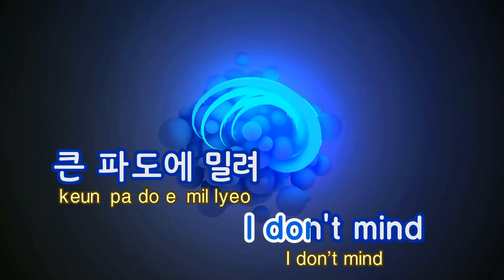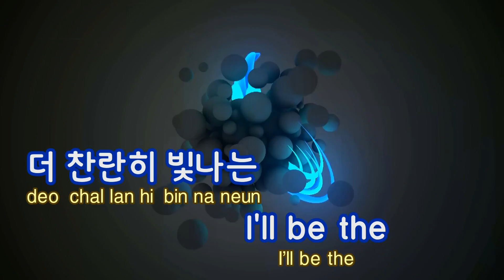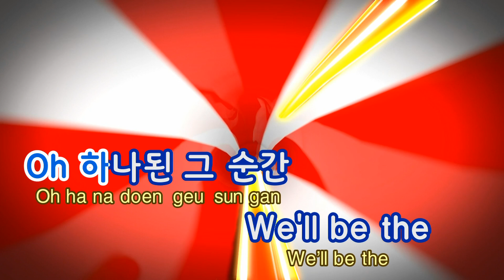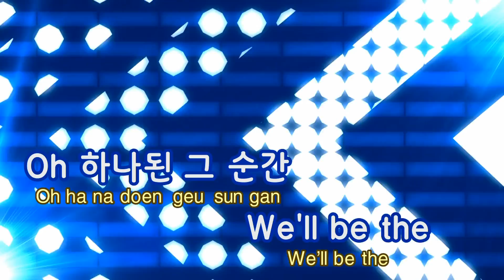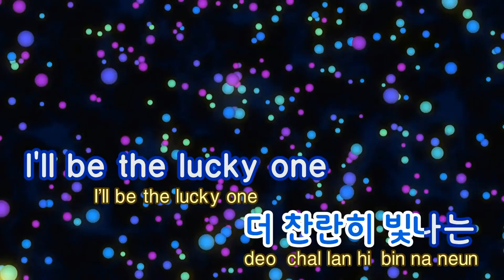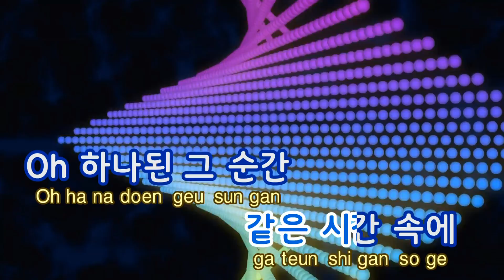[TJ노래방] Lucky One - EXO / TJ Karaoke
- 작사(Lyrics) :
- 작곡(Composer) :

- 작사(Lyrics) : JQ,서림,최진선,장여진,ANDREW CHOI,MCKINNON ADRIAN,BONNICK GREG PAUL STEPHEN,CHAPMAN HAYDEN
- 작곡(Composer) :ANDREW CHOI,MCKINNON ADRIAN,BONNICK GREG PAUL STEPHEN,CHAPMAN HAYDEN"